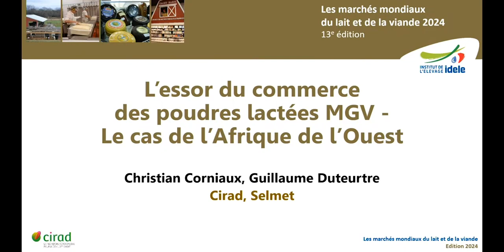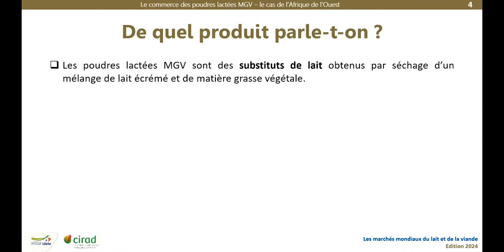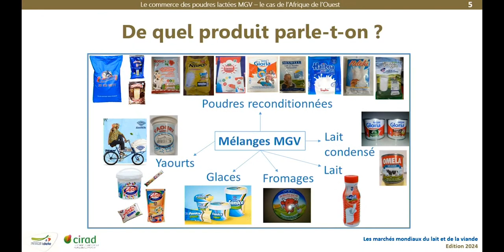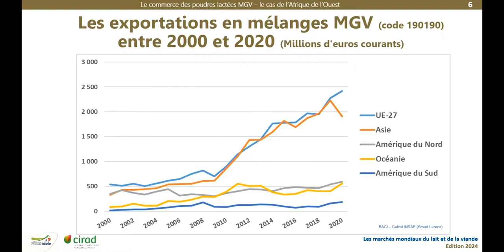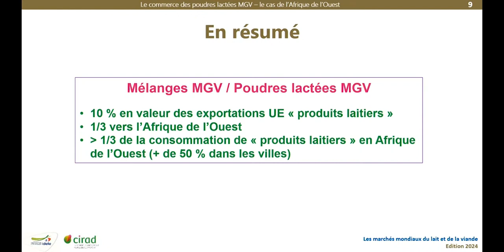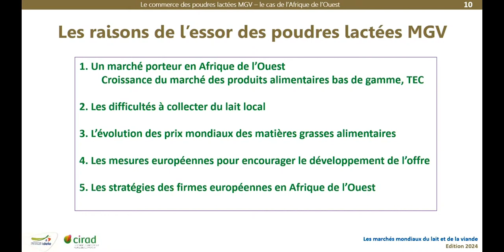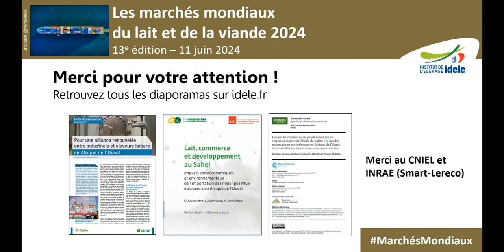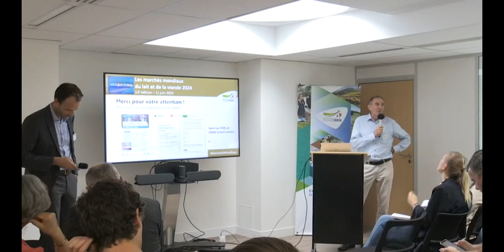MMX2024 - L'essor du commerce des poudres lactées MGV - Le cas de l'Afrique de l'Ouest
Conférence Les Marchés Mondiaux du lait et de la viande 2024.
Par Christian Corniaux, Cirad et Guillaume Duteurte, Selmet.
7/12